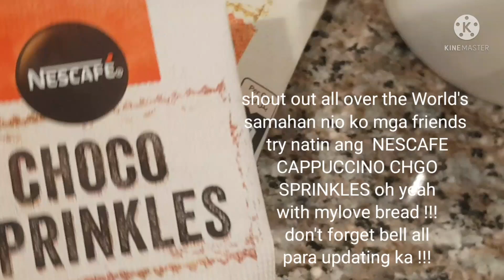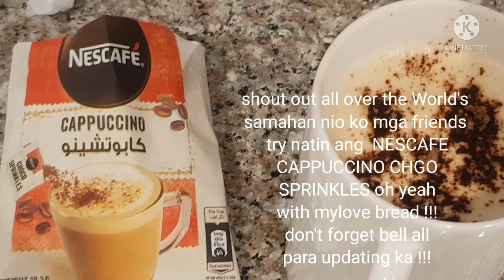my break time #Nescafe CAPPUCCINO Choco SPRINKLES ##